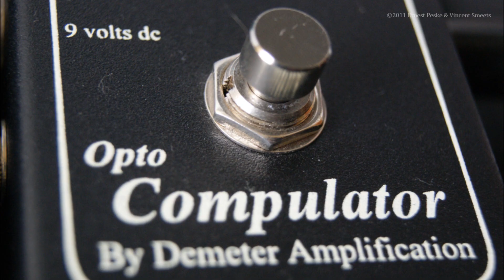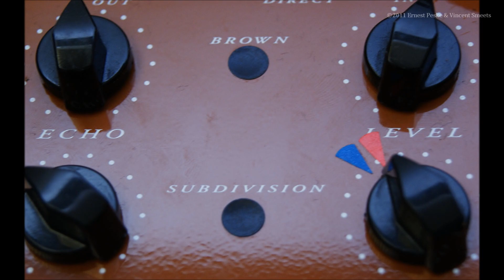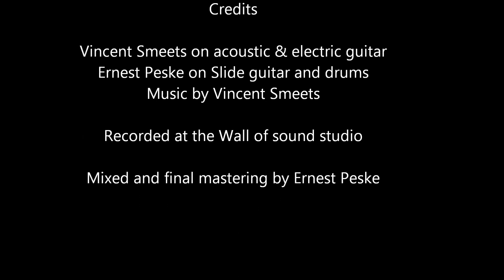The Barn recording sessions HD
The Barn recording sessions by the Landslide brothers.
Recorded 2011, september.